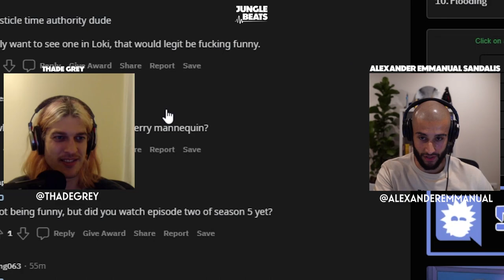Rick and Morty S5E2 Discussion Review (Mortyplicity)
Rick And Morty Season 5 Episode 2 Mortyplicity Breakdown Episode Discussion. The Smiths suspect they're being hunted. But who's even real?

Jungle Beats aspires to be Australia’s plug to the best most prolific/unique hiphop artists in the world. @ThadeGrey & @AlexanderEmmanual host Australia's biggest and weirdest music review channels. Jungle Beats is about creatively sharing our love for music/hiphop with energy, positivity and passion. We started this in 2015 with a weekly hiphop show on a radio station in Melbourne, Australia. In August 2016 we decided to create Jungle Beats Media. To us, Australia doesn't have a strong hiphop identity within culture. Who do you think of when you think hiphop in Australia? Most think of people OUTSIDE of this country. Maybe we can change that in some small way and push it forward. JBM is side hustle of ours, so it’s not going to be perfect. It’s gonna be haphazard, crazy, and we’re gonna mess up. But that’s music, and we love it.